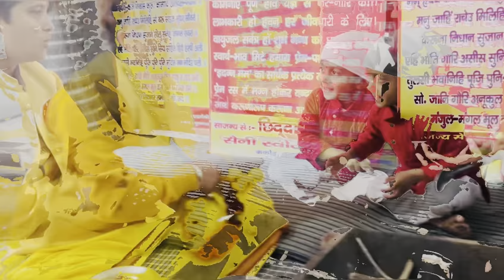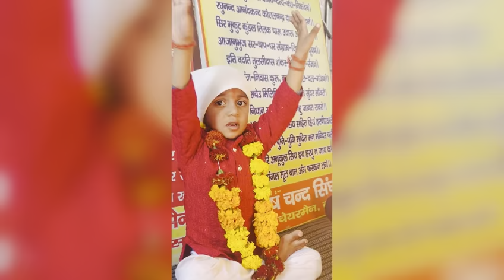Yogi BIRTHDAY CELEBRATION DHAMAKA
अखिल विश्व कल्याणकारी शांति महायज्ञ और सुंदरकांड पाठ के दर्शन